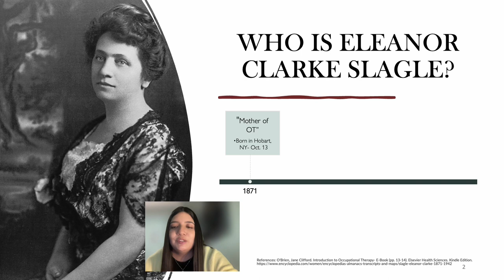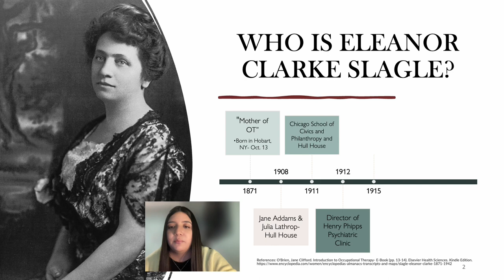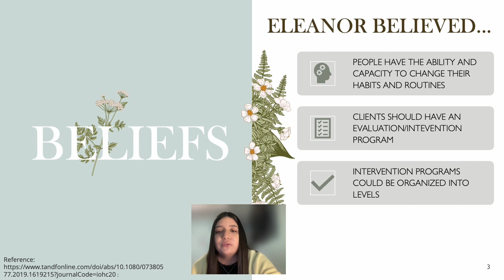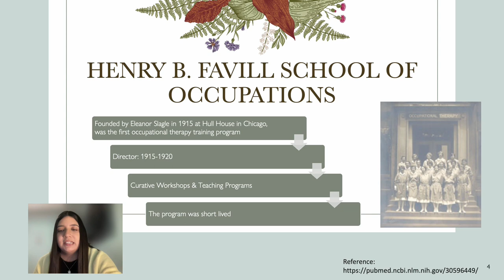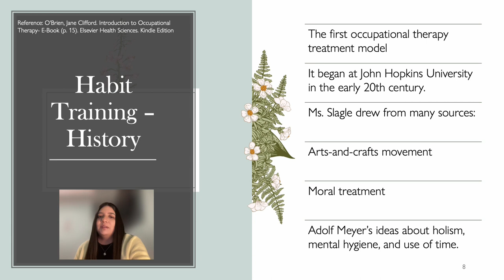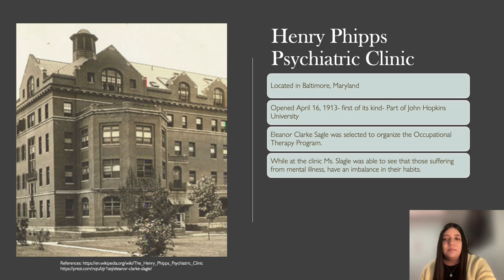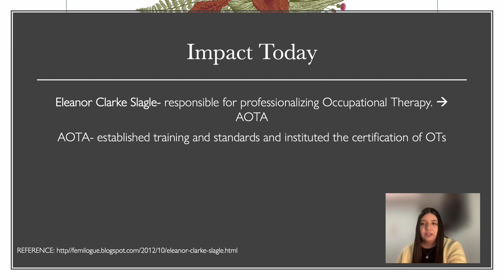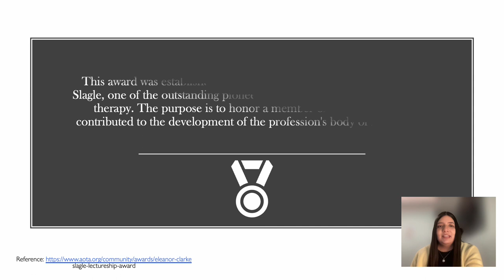Eleanor Clarke Slagle (Habit Training) Research Assignment